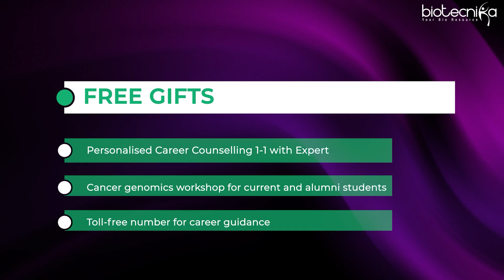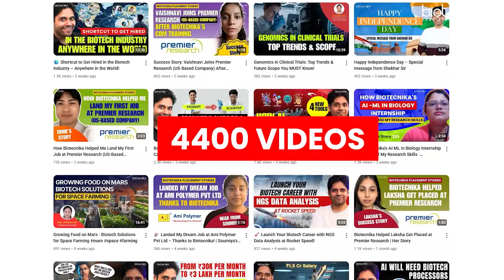Happy Teacher’s Day 🎓 | Free Gifts for Biotech Students & Subscribers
This Teachers’ Day, Biotecnika celebrates the guiding lights of knowledge who inspire and shape the future of every student.

🎁 As a token of gratitude, we are offering FREE GIFTS to all Biotech Students & Subscribers. Whether you are a learner, researcher, or future innovator – this gift is for you! 🧬✨

✔️ Exclusive Biotech Resources
✔️ Career Guidance Materials